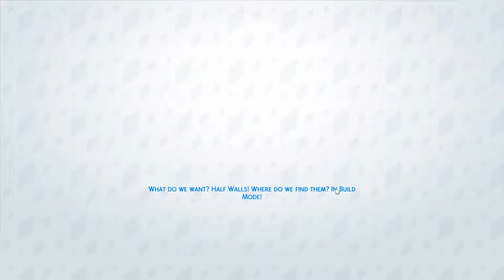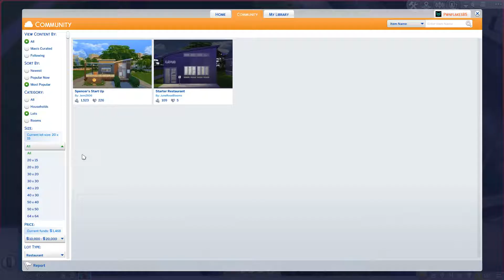Sims 4 Let's Play| Dine Out [Part One] Introduction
Hello Everyone!

Peyton has been working in restaurants for years and has always wanted to have one of her own someday.  One day Peyton receives an inheritance from her grandmother, just enough to make her dreams come true.  She buys a small restaurant and learns the ins and outs of running a small business.  Can she make it a success?